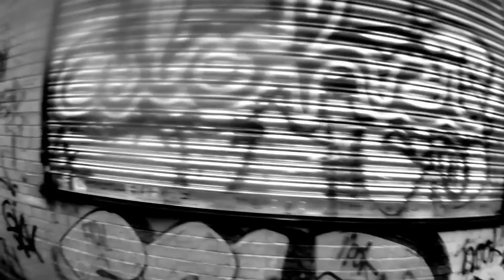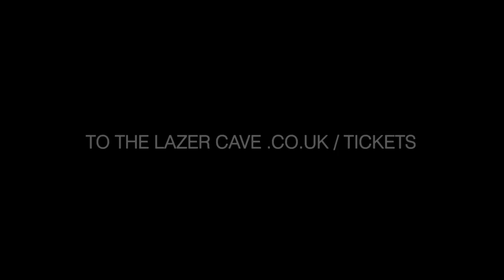SHARE TO WIN! tix to the lazer cave... WAREHOUSE PARTY IX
4TH RELEASE SOLD OUT!

Winner gets 4 free tickets with queue jump, free cloakroom, 2 bottles of prosecco, 12 shots, 12 balloons, free makeup artist session, entrance to artists area and a taxi home.

Winner will be selected at random the week before the party - if the winner has already purchased tickets these will be refunded to them. The prize is transferrable if the winner cannot make it they can give it to a friend. PLEASE SET YOUR POST PRIVACY TO PUBLIC SP WE CAN PICK IT UP.

From the depths of the nothing that exists beyond the edge of the universe, planes of dimension writhe in swathes of dark matter. From this place cosmic particles combine to form a mystical entity with an infinitesimal energy. For reasons unknown the entity broke from the confines of the dark and carved through the fabric of space and time emitting a bright light to those that fortuned a look. Eight times before has this enigma passed earth (east london to be precise) and eight times a band of believers has followed the beams to the source to find a strange cave like structure. A place where inside a world unlike any other was discovered, 1000's of laser beams, sensory artifacts, beings from other dimensions, sounds of the inner working of the structure. A place we know as THE LAZER CAVE...

Calling all believers, rave heads and cosmic junkanauts we are here to tell you of the 9th coming! We have heard from the Hackney ravedar centre that the Lazer Cave is due to pass through this dimension on Friday 22nd Feb (between 22:00 and 06:00 to be precise) experts forewarn that the cave is filled with strange ravers from the last dimension who just didn't leave. They must be on an intergalactic bender! Be prepared for the unknown and more than anything lets show those other dimension party punks how east london gets loose. It's time to slap on the sequins, iron the onsey do something creative with tin foil and head TO THE LAZER CAVE... WAREHOUSE PARTY IX

WHAT IS THE LAZER CAVE?

This party isn't just about a crowd dancing around a DJ. This party is about transporting you to the world inside of the lazer cave, a mystical entity which has landed in East London for one night only...

In order to ensure you have left this world and entered the lazer cave we bring together music, light, special effects, set design, theatrics and dramatics to create what one may find inside in side such an entity!

From our interactive visual collaboration with advanced 3D company Inition to bespoke set design to the use of actors we are the master of deception creating strange and unearthly worlds to escape in. Expect to see light and special effects performers weaving through the crowd and makeup artists to distort your appearance to a cosmic disco warrior. Our renowned lazer system and special effects weaponry delivers 1000's of laser beams to the floor. If this isn't enough sensory overload to take to you another time and space then a walk through The Lazer Maze will - a series of 7 foot high, 26 sided mirrored panelled installation pumped full of smoke and lazers.

To add to the experience come dressed in future couture. Disco time travellers, galactic freaks or just unique - it is time to come out! Dressed like a crusader into the unknown realms - a sequinned onsey, a kaleidoscopic concoction of colour or just cover your face in freakin' glitter. A free drink will be given to the people with the best outfits! YEAH!